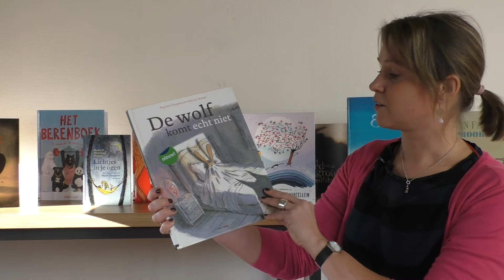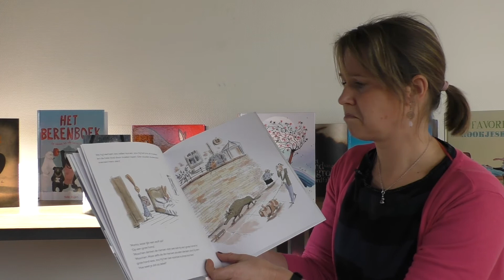De wolf komt echt niet - Myriam Ouyessad & Ronan Badel